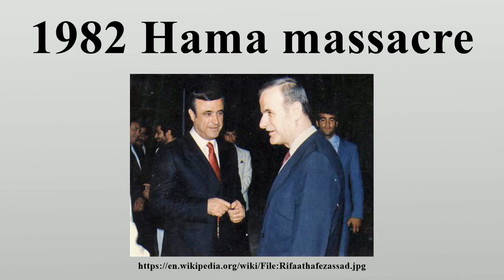1982 Hama massacre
1982 Hama massacre

 The Hama massacre (Arabic: مجزرة حماة‎) occurred in February 1982, when the Syrian Arab Army and the Defense Companies, under the orders of the country's president Hafez al-Assad, besieged the town of Hama for 27 days in order to quell an uprising by the Muslim Brotherhood against al-Assad's government.

Image-Copyright-Info